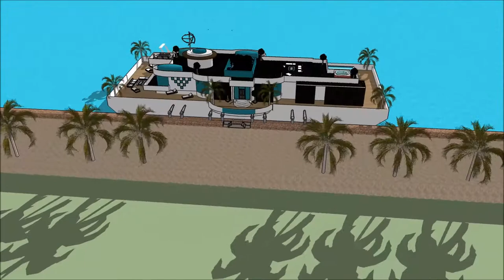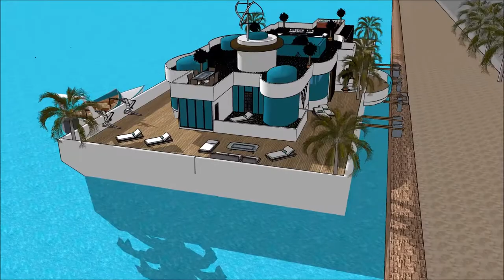근대 3대 건축가 2000년대 건축물 현대 집 스케치 업 8 한글 근대 5대 건축가 한국 1세대 건축가 건축가 포트폴리오 현대 집 디자인 gta 5 요트 하우스 보트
The floating house villa houseboatzania launching an innovative high-end luxury yacht floating house villa mansion home design potentially as a display of exhibition of the 근대 3대 건축가 2000년대 건축물 현대 집  스케치 업 8 한글   근대 5대 건축가   한국 1세대 건축가  건축가 포트폴리오  현대 집 디자인  gta 5 요트 하우스 보트.

The collection of the Floating house villa houseboatzania concept of 근대 3대 건축가 2000년대 건축물 현대 집  스케치 업 8 한글   근대 5대 건축가   한국 1세대 건축가  건축가 포트폴리오  현대 집 디자인  gta 5 요트 하우스 보트 consists of high luxury and architectural art pieces in minimalism combined with living on the waterfront of the harbour.

The floating house villa mansion yacht design has the basis to sustain living with high standards and contemporary structural design - 근대 3대 건축가 2000년대 건축물 현대 집  스케치 업 8 한글   근대 5대 건축가   한국 1세대 건축가  건축가 포트폴리오  현대 집 디자인  gta 5 요트 하우스 보트 with numerous of prospects for excessive living and
celebrating the desire of life worldwide: